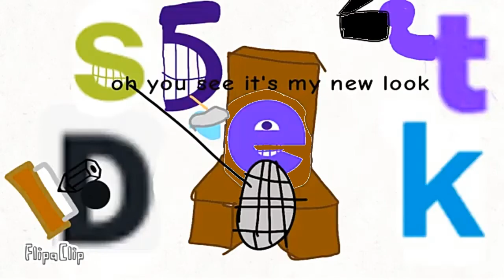Clebeson luan 4